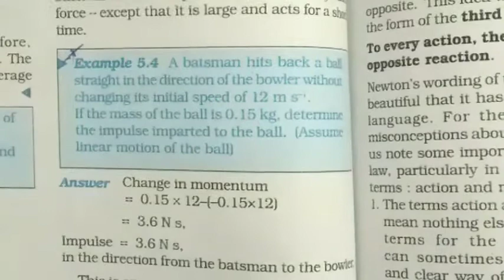Examples 5.4 and 5.5 | Laws Of Motion | Physics | Class 11th | Chapter 5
Hey students, through this video I aim to provide you not only solutions of important NCERT examples but also a brief explanation of the concepts involved so as to confirm development of effective question solving strategies in you.

Hope video serves its purpose.